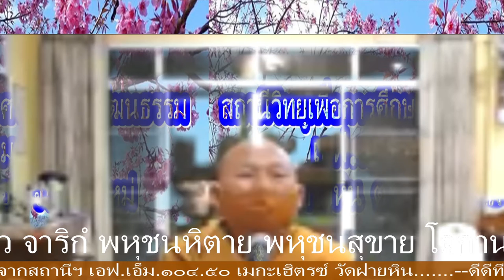รายการสนทนาธรรม 2021 05 09 20 26 15